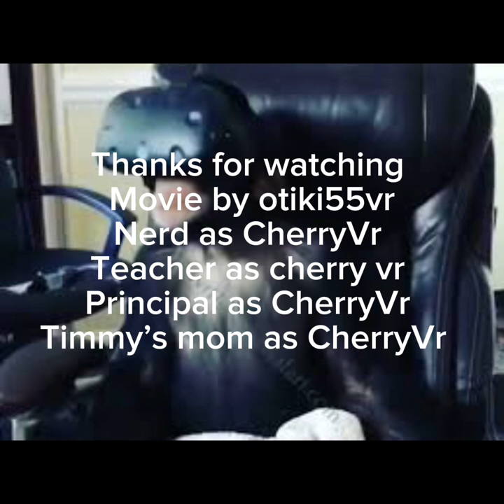The Bully l A Gorilla tag movie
This would not be possible with out CherryVr follow on TikTok.